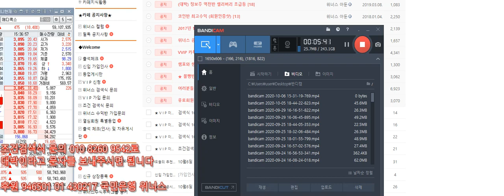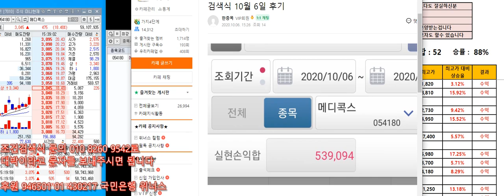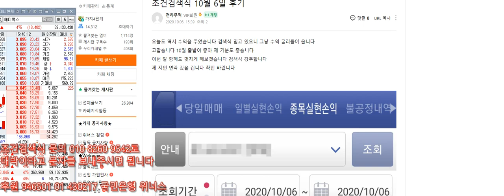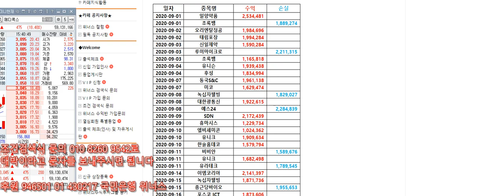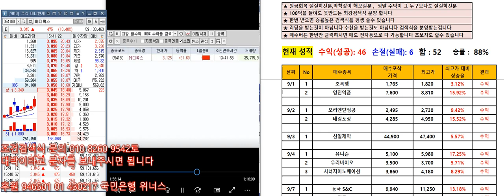주식 키움 조건검색식 10월6일 오늘의 대박종목 - 메디콕스 오늘도 수익~~^^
BGM